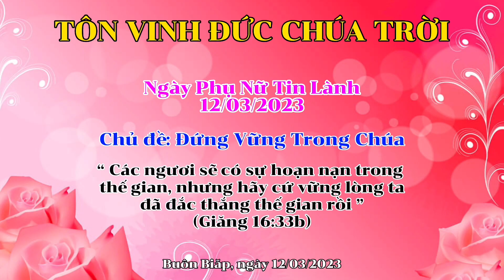[Múa] // Giê xu Năng Mpu Mni _ Lớp Thiếu Nhi // Lễ Phụ Nữ Tin Lành